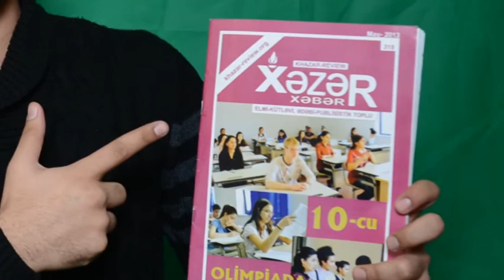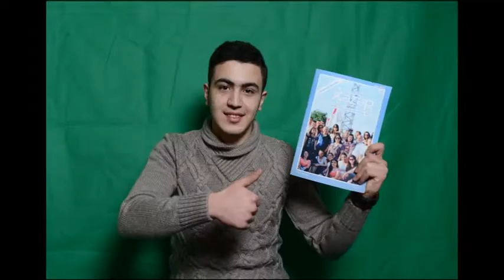"Xəzər Xəbər" - 20 il. Backstage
Xəzər Xəbər jurnalının 20 illik fəaliyyəti ilə bağlı çəklişinin kamera arxası.